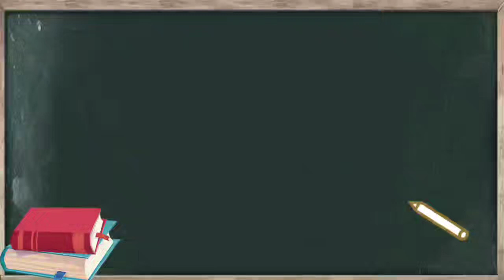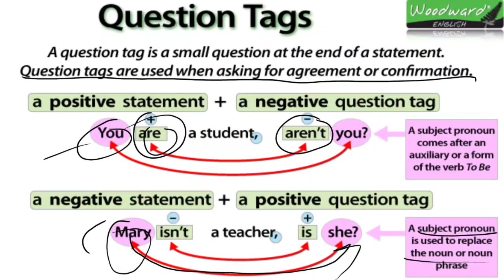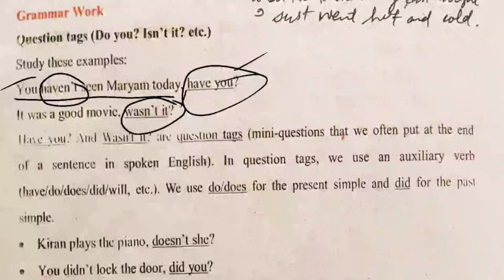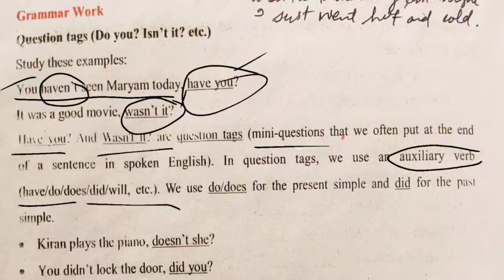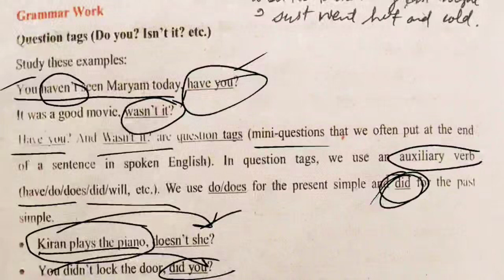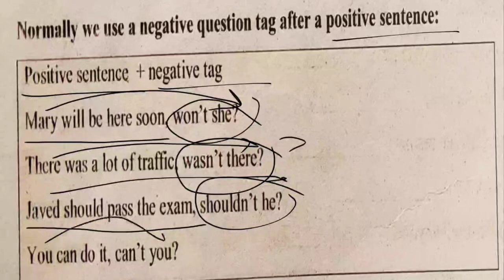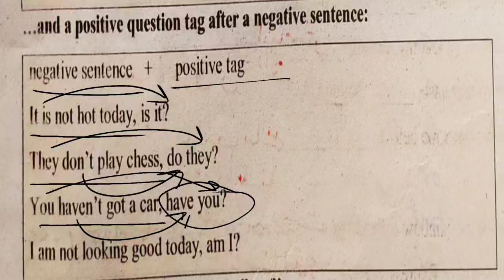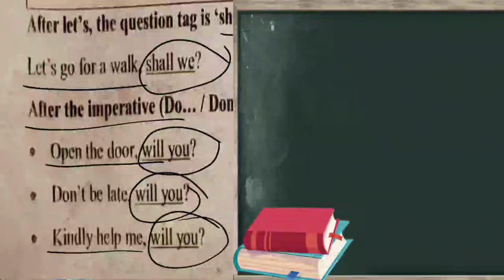Colours of Rainbow | 8th | Question Tags